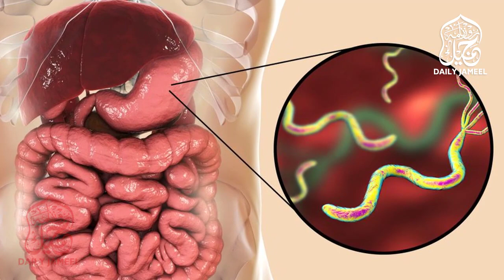Fast Food Khane Wale | Side Effect of Fast Food | Daily Jameel